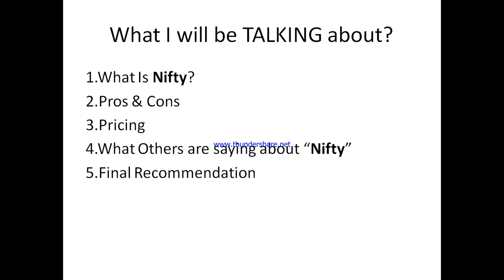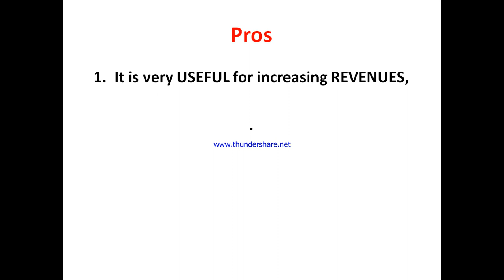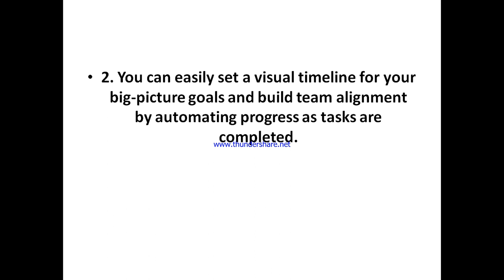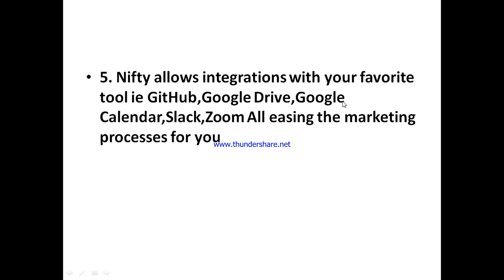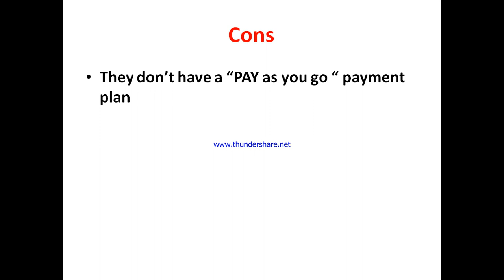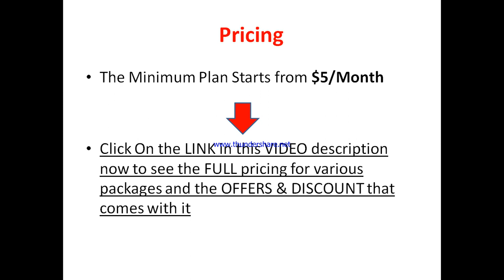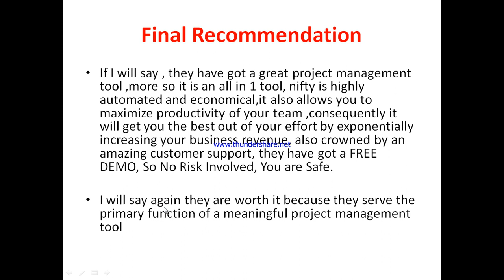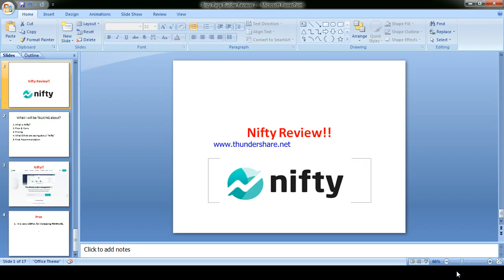Nifty review-Should You Use Or Just Another Waste of MONEY?See(Do not Use Until You See This)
You can get started with "Nifty" Now at a price you will never find elsewhere,Click On this link now to get started==

In this nifty review, this video will answer some frequently asked question such as

1.nifty  reviews,
2.is nifty  a scam?
3.Is nifty  real?
4 is nifty good?
5. Is nifty  bad?
6. Pros of nifty
7.cons of  nifty
8.Does nifty  really work?
9.How does nifty work  ?
10.is  nifty  okay ?
11.should I buy  nifty ?,
12.Do you recommend nifty   ?
13.nifty  price?